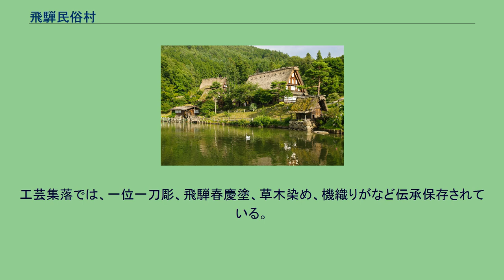飛騨民俗村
園内風景 飛騨民俗村（ひだみんぞくむら）は、岐阜県高山市にある博物館（野外博物館）。
飛騨の伝統産業（一位一刀彫、飛騨春慶塗、草木染めなど）の伝承保存、飛騨地方の民具の展示、合掌造りなどの飛騨地方の民家の移築保存がされている。
昭和30年代、御母衣ダムにより水没する合掌造り民家の矢篦原家（やのはらけ）住宅が横浜市の三渓園に移築されるなど、次々と貴重な民家が移築されていくことに対し、地元で保存していく考えで開業した施設である。
案内には「飛騨民俗村・飛騨の里」と表記される場合が多い。
正確には昭和34年（1959年）開館の飛騨民俗館（現・民俗村）と昭和46年（1971年）開館の飛騨の里を合わせた施設を「飛騨民俗村」という。
民俗村と飛騨の里は、約700メートル離れており、敷地内を徒歩で移動する。
敷地内には、飛騨地方の民家の建物約30棟（重要文化財4棟、岐阜県指定重要文化財7棟）が移築保存されている他、養蚕、林業といった貴重な民具が保管されている。
一部は実際に触れることもできる。
工芸集落では、一位一刀彫、飛騨春慶塗、草木染め、機織りがなど伝承保存されている。
工芸集落内では、わら細工、刺し子、壁飾り、草木染め、さるぼぼ、版画の製作の体験教室や、わら細工、刺し子、機織り、ひのき笠、バンドリ（雨や雪用の蓑。バンドリ「飛騨弁でムササビ」に由来）、ショウケ（ザルの一種）など民芸品作りの実演が行なわれている。
民家の他、山岳資料館（旧高山測候所）、土蔵、和紙漉小屋、バッタリ（唐臼）小屋、車田がある。
収集品の飛騨の山村用具と飛騨のそりコレクションは、重要有形民俗文化財に指定されている。